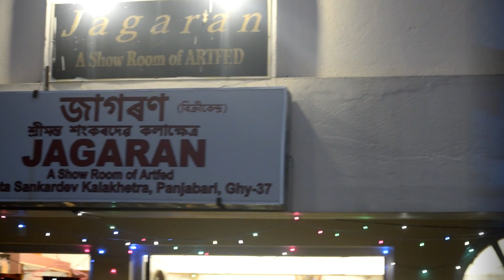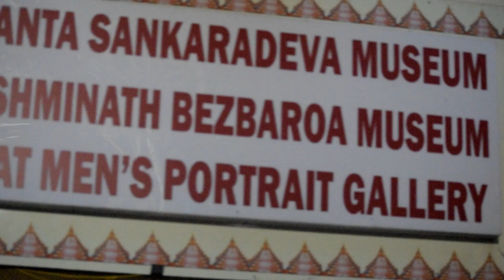Kalakshetra - through my lens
Enjoy the view of Srimanta Sankaradeva Kalakshetra through my eyes. Its located in Panjabari,Guwahati.

Equipment-
Redmi note4

Nikon d5300- lens 55-200mm

Generic E_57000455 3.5MM Clip On Mini Lapel Lavalier Microphone for Android/iOS Device (Black)

Mobile Gear Gorilla pod (10 inch)

*Edited by me on Wondershare Filmora 8.7.0